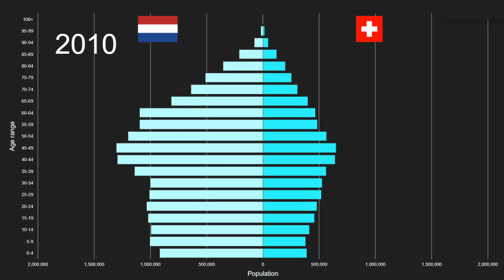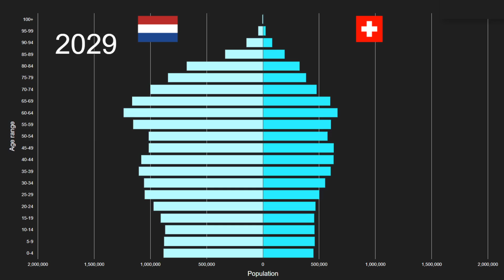Netherlands vs Switzerland Population Pyramid 1950 to 2100